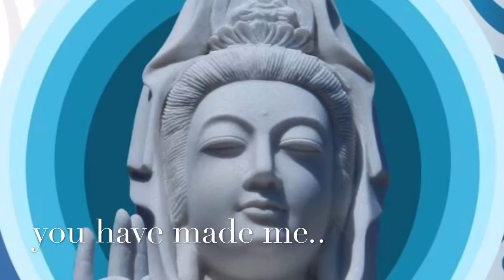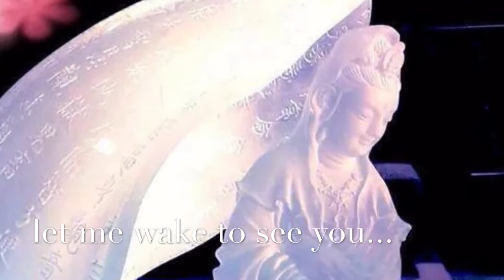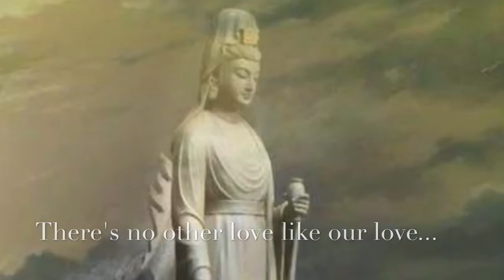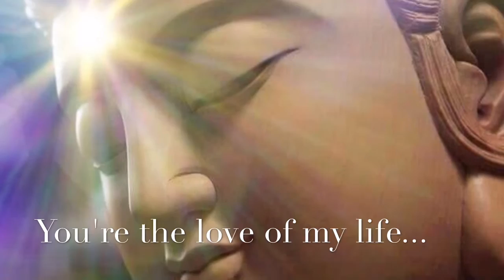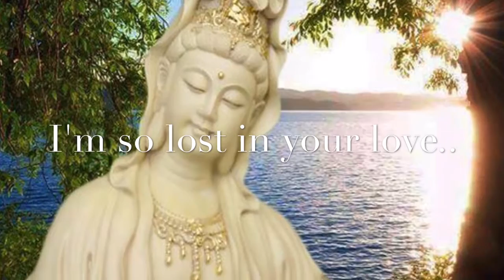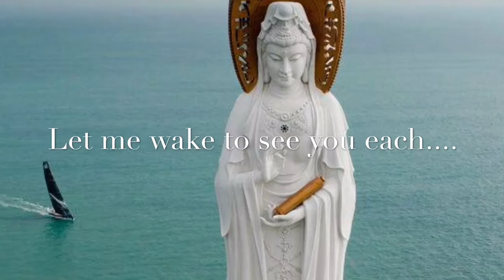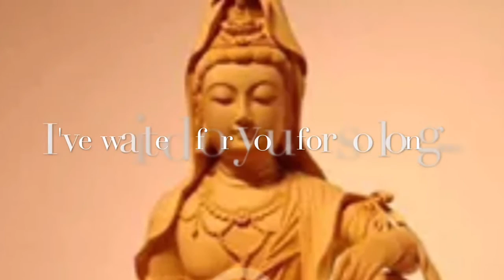KWAN-YIN AVALOKITESVARA BODHISATTVA OF COMPASSION DEDICATION 2016 with LADY By: Kenny Rogers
Song: LADY by Kenny Rogers
KWAN-YIN or AVALOKITESVARA BODHISATTVA OF COMPASSION DEDICATION
19-02/27-03/2016 Birthday of Kwan Yin
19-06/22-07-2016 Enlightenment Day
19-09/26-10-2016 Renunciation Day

                    Bodhisattva Vows:
Beings are numberless, I vow to save them
Desires are inexhaustible, I vow to end them
Dhamma gates are boundless, I vow to enter them
Buddha's way is unsurpassable, I vow to become it.

                                               METTA SUTTA
AVERO HOMI
May I be free from enmity and danger.
ABVYA PAJJO HOMI
May I be free from mental suffering.
ANIGHO HOMI
May I be free from physical suffering.
SUKHI ATTANAM PARIHARAMI
May I take care of myself happily.
SABBE SATTHA AVERA HONTU
May all beings be free from enmity and danger.
ABVYA PAJJA HONTU
May all beings be free from mental suffering.
ANIGHA HONTU
May all beings be free from physical suffering.
SUKHI ATTANAM PARIHARANTU
May all beings take care of themselves happily.
SUKHITA HOTHA
May all beings be happy.
DUKKHA MUCCHATHA
May all beings be free from suffering

THE SUTRA ON THE HEART OF REALIZING WISDOM
BEYOND WISDOM
(The Heart Sutra)
Avalokiteshvara, who helps all to awaken,
moves in the deep course of
realizing wisdom beyond wisdom,
sees that all five streams of
body and mind are boundless,
and frees all from anguish.
Oh Shariputra,
form is not separate from boundlessness;
boundlessness is not separate from form.
Form is boundlessness; boundlessness is form.
Feelings, perceptions, mental formations,
and discernment are also like this.
Oh Shariputra,
boundlessness is the nature of all things.
It neither arises nor perishes,
neither stains nor purifies,
neither increases nor decreases.
Boundlessness is not limited by form,
nor by feelings, perceptions, mental formations, and
discernment.
It is free of the eyes, ears, nose, tongue, body and mind;
free of sight, sound, smell, taste, touch, and any object of
mind;
free of sensory realms including mind-consciousness.
It is free of ignorance and the end of ignorance.
Boundlessness is free of old age and death
and free from the end of old age and death.
It is free of suffering, arising, cessation, and path,
and free of wisdom and attainment.
Being free of attainment, those who help all to awaken
abide in the realization of wisdom beyond wisdom
and live with an unhindered mind.
Without hindrance, the mind has no fear.
Free from confusion, those who lead all to emancipation
embody complete serenity.
All those, in the past, present, and future,
who realize wisdom beyond wisdom
manifest unsurpassable, authentic and thorough awakening.
Know that realizing wisdom beyond wisdom
is no other than this great mantra,
luminous, incomparable, and supreme.
It relieves all suffering.
It is genuine, not illusory.
So set forth this mantra of realizing wisdom beyond
wisdom.